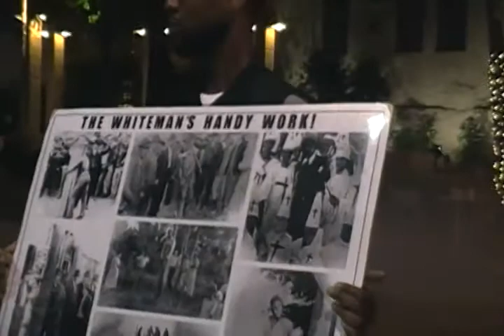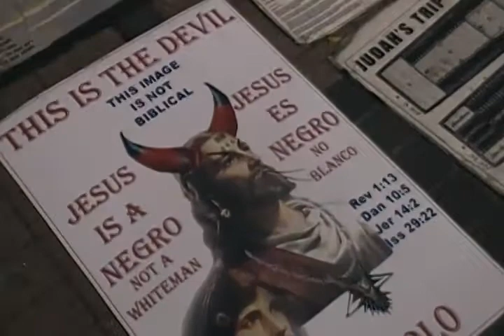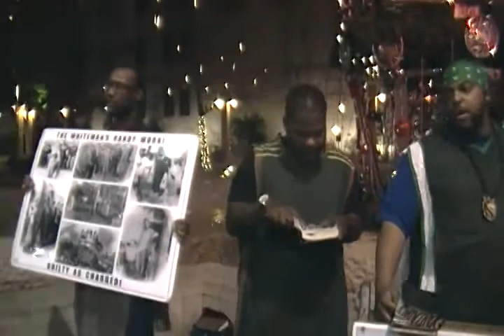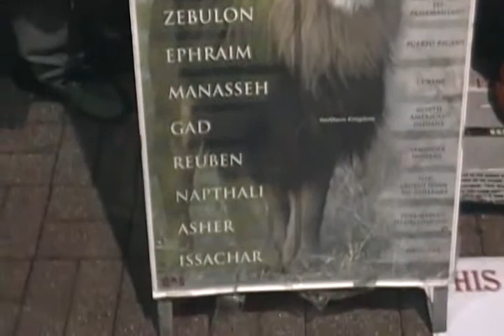MEN OF THE LORD HAVE THE RIGHT TO COMPLAIN ABOUT THIS SOCIETY